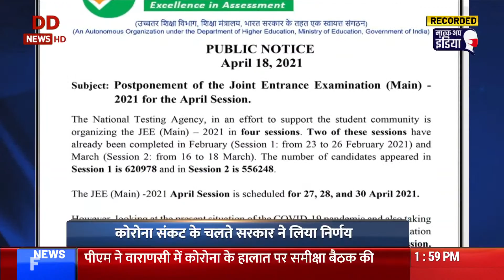JEE मुख्य परीक्षा स्तगित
देश में कोरोनावायरस संक्रमण अब बेकाबू होता जा रहा है. जिसके चलते अब Joint Entrance Examination, JEE Main April 2021 परीक्षा को राष्ट्रीय परीक्षण एजेंसी (National Testing Agency) ने स्थगित कर दिया गया है. एनटीए (NTA) ने स्टूडेंट्स को 18 अप्रैल, 2021 यानि आज जेईई मुख्य परीक्षा अप्रैल सत्र 2021 के पोस्टपोन के बारे में सूचित करने के लिए एक नोटिस जारी किया है. जेईई मुख्य अप्रैल 2021 परीक्षा 27 अप्रैल से 30, 2021 तक आयोजित होने वाली थी.

India's public broadcaster.